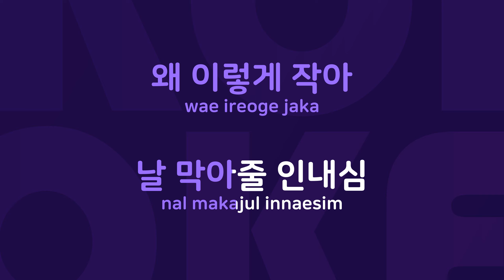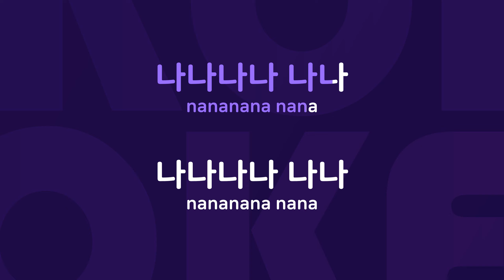Ac / Dc : Originally Performed By 성진우 Karaoke Verison